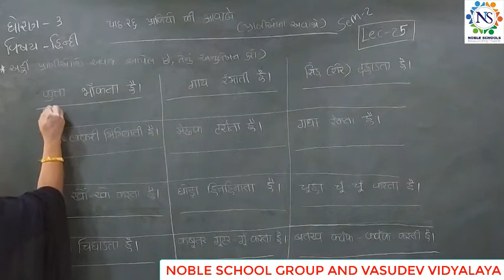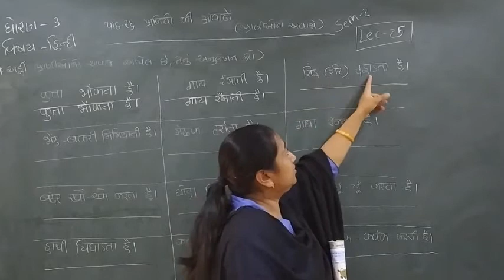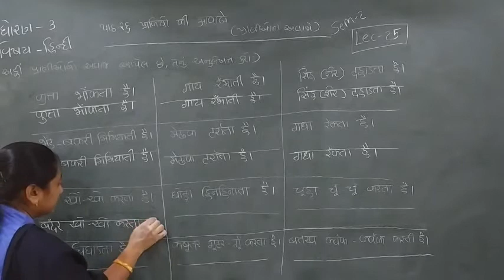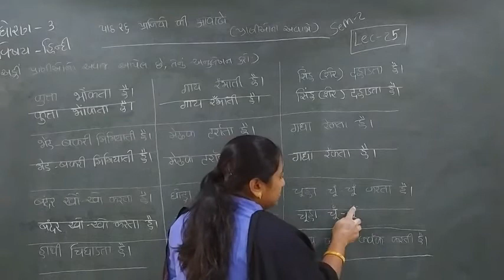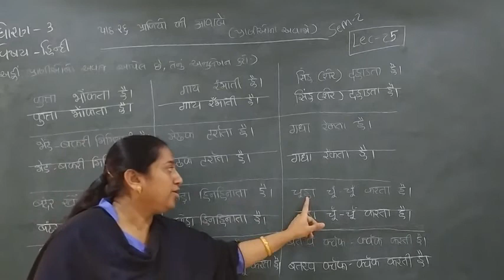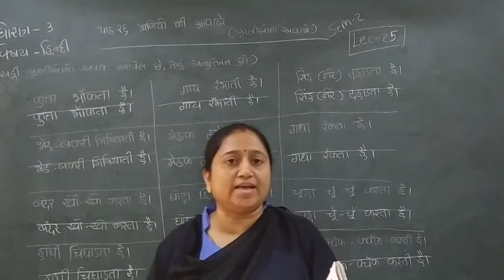Standard - 3 Hindi Semester - 2 Lecture- 25 byTruptiimadam